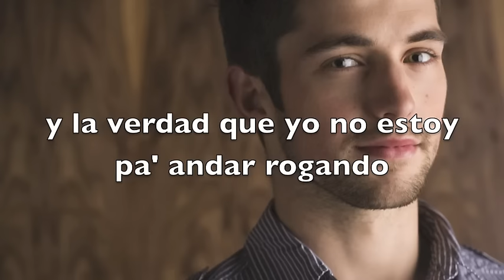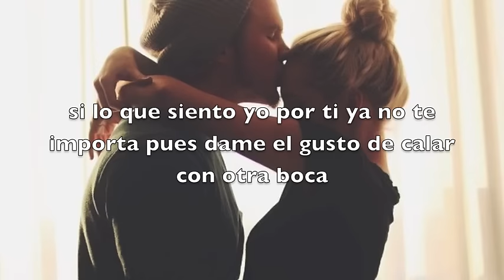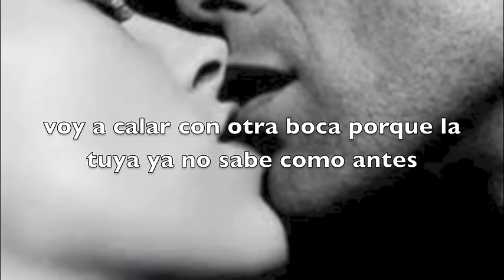Kikin y Los Astros - Voy a calar con otra boca (Video Lyric)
PARA CONTRATACIONES:
MONTERREY, N.L.